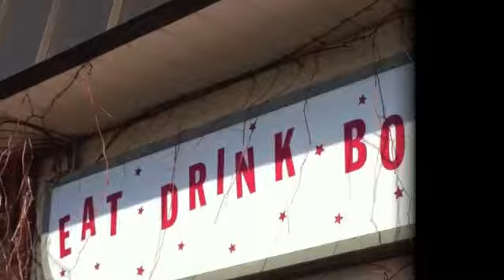CWOWS Week 3.m4v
Complete Works Week 3. In which we encounter THE VLOG!